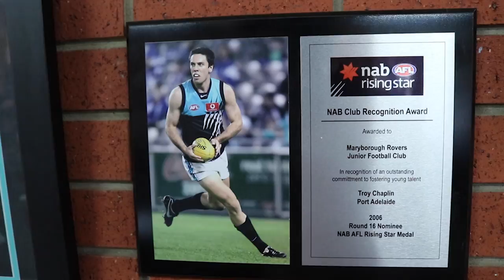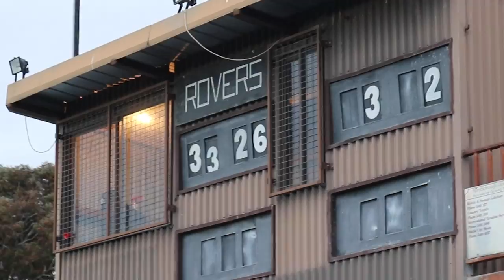BERNIE VINCE DOMINATES LOCAL FOOTY (8 Goals)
Bernie Vince kicks 8 Goals for the Maryborough Rovers during his game there for the Carlton Draft.